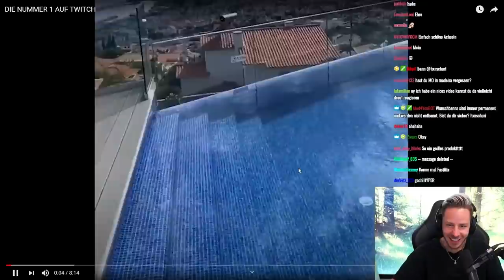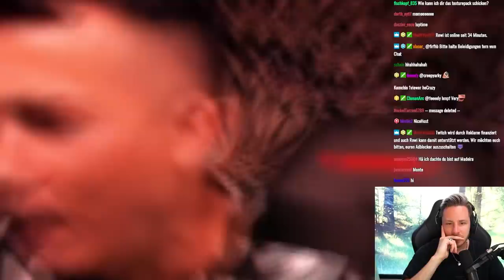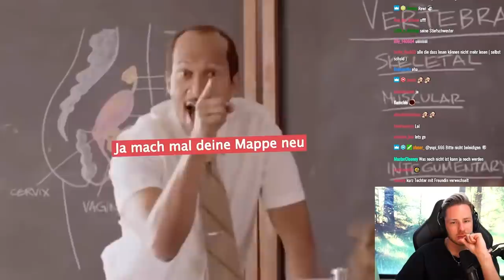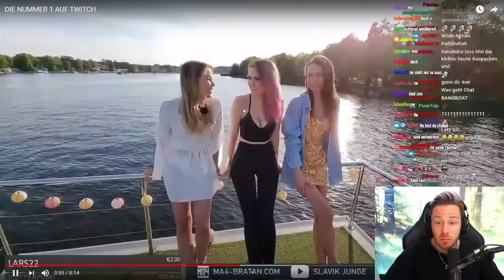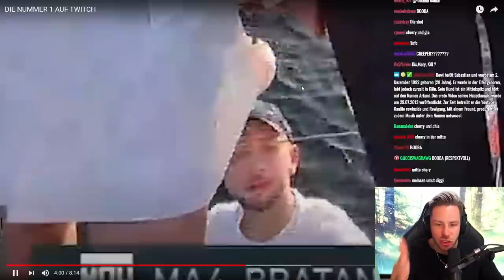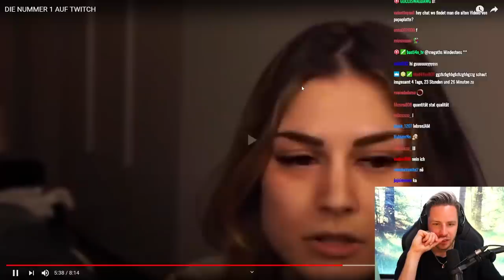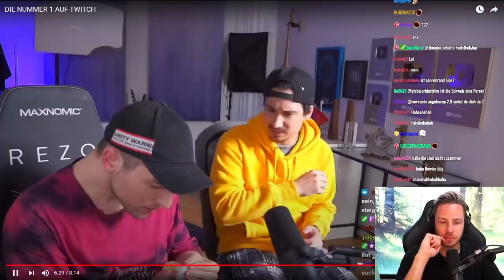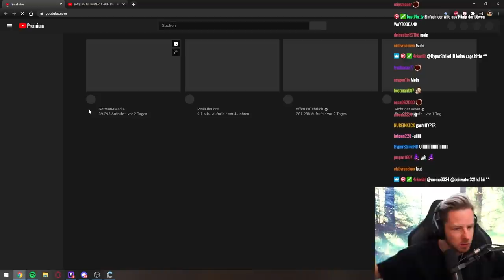Reaktion auf DIE NUMMER 1 AUF TWITCH